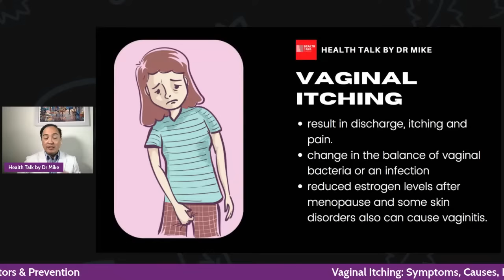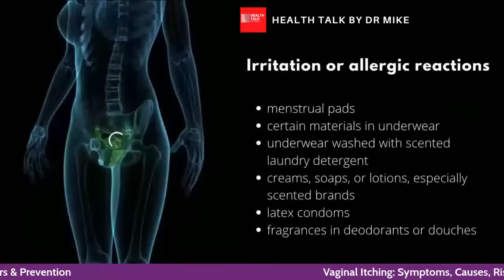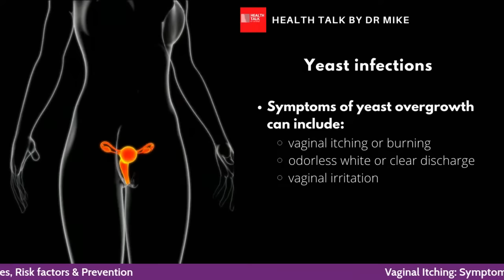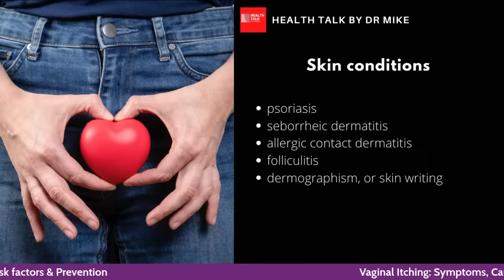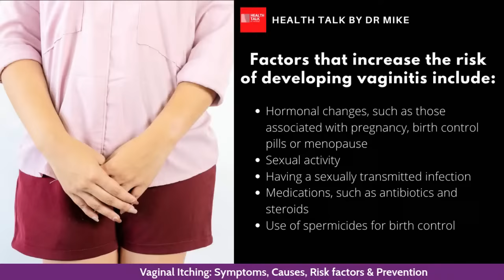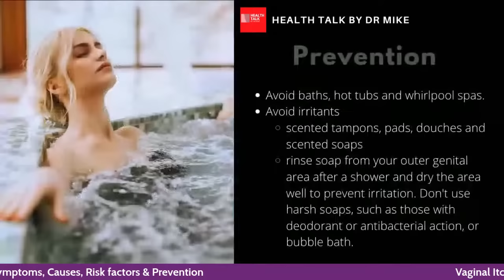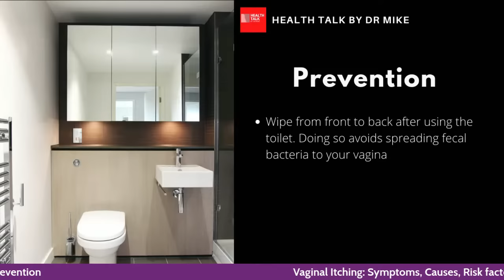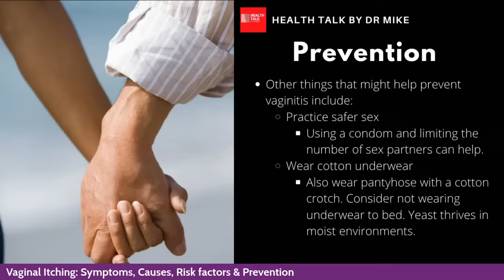Vaginal Itching (Makating Pwerta): Symptoms, Causes, Risk factors & Prevention